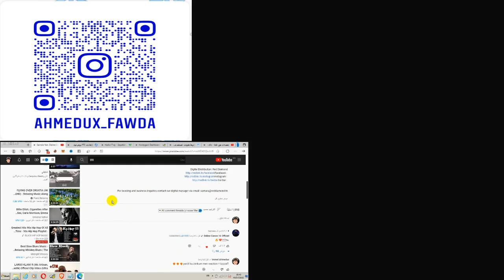Samara feat. Didine Canon 16 - Le Dem (Official Music Video) réaction !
لست_الوحيد_لكنني_الأفضل 👑👑🤫🤫

réaction rap

rap DZ
Samara

rap Tunisie

sanfara

G.G.A

A.L.A